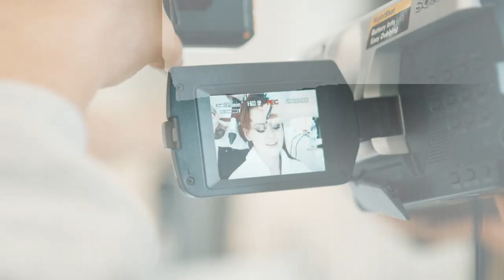THE NEW i7: A Day In The Life with Jordan Grant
Sustainability is a win for all, which is why BMW, an official partner of the Festival de Cannes, is committed to the environment while showcasing innovation, electrification, and sustainability by example.

Jordan Grant, the fashion content creator at Heat, shares her excitement and glamour at the prestigious film event. Without sacrificing style and luxury, Grant was among the first to be driven in THE NEW i7 when travelling in the coastal city. For the first time, BMW played a prominent role as an official partner to the world's most renowned film and art festival and provided the official festival with 163 electrified vehicles.

Be the first to experience the future of all-electric luxury with THE NEW i7 by reserving it today